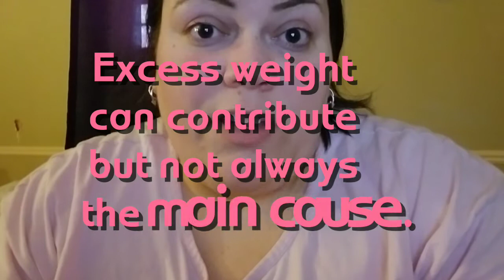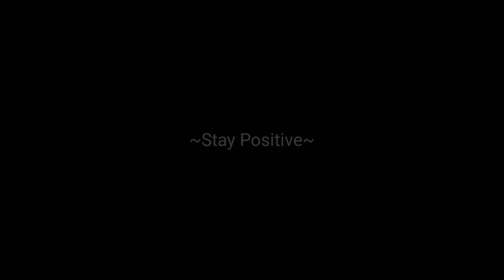Kitty Vlogs | February 27th/28th 2019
Hope all is well in the wonderful world of you!! .In this vlog I have a great conversation with Oreo, I vent about Manic Panic spray hair color, we go for a early morning drive to my parents, I have a meeting at the school, then head to the doctors. We also have a lil chat at the end where I fill you in on what's up. I forgot to end this vlog sorry my bad 🤦😂. Thanks for stopping by to chill with me, much love 🙂💜

Much love ... Kitty✌😎💕